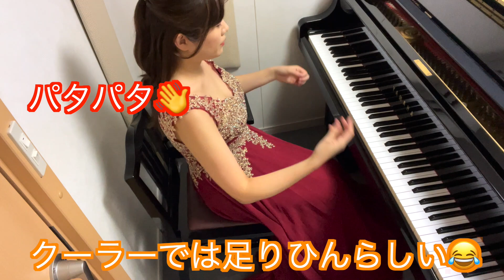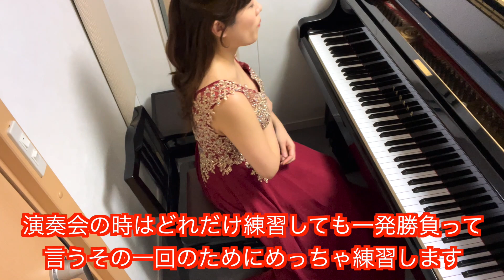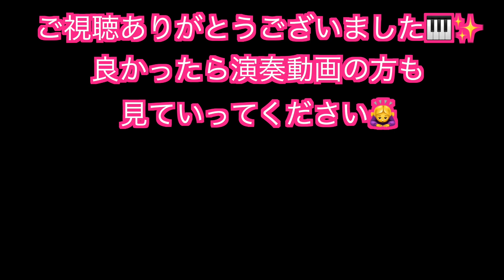【F.ショパン：エチュードOp.10-4 NG集】 曲の思い出・大失敗した恐怖・師匠からの忘れられない言葉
op.10-4#赤星佳奈#ショパン

前回のエチュードの動画のNGテイクの独り言などが面白かったので載せてみます😂
需要があるかわかりませんが😄笑

お金が無くて苦労している音大生にメッセージ　苦しい状況でたった1つ変えられること

【ピアニスト姉妹を育てた母に電話でインタビュー】子育て論、手放す大切さ、習慣化、絶対音感、二人の性格の違い、爆笑エピソード、困ったこと

C. ドビュッシー: ベルガマスク組曲より"月の光" / C. Debussy: Suite Bergamasque "Clair de lune"

CD 〜時と空間の旅〜eine Reise durch Raum und Zeit〜